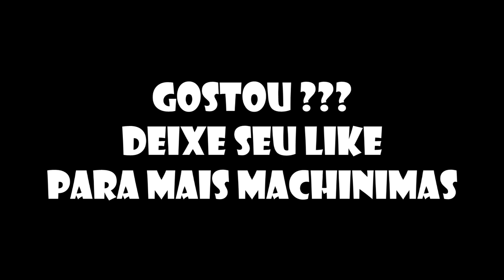Minecraft - 5 FORMAS PARA PROTEGER SUA CASA (MACHINIMA)